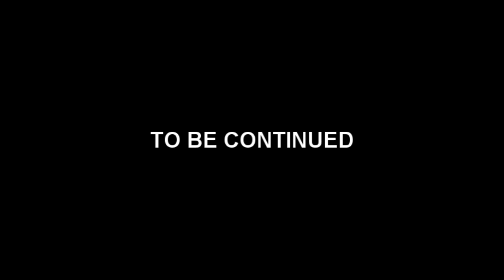Horror Time! (5) We made her a meme - Fear 3 Commentary with Dominic and Jan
Entering the suburbs from their wal mart adventure, the two brave commentary creators realise why the hell they even play coop games.